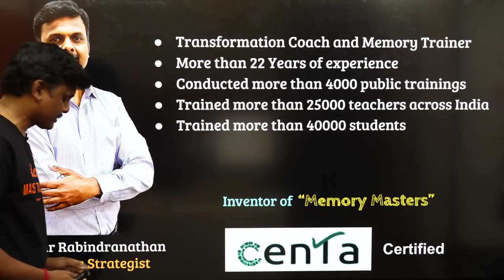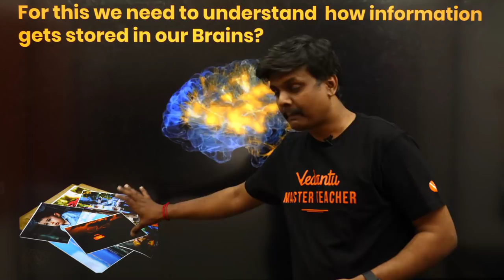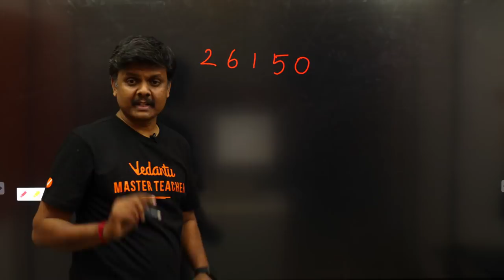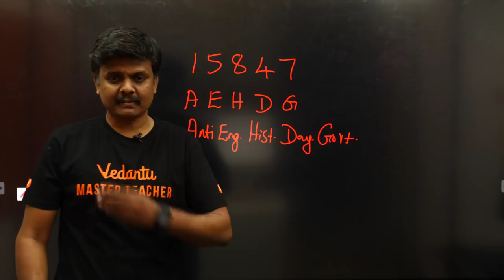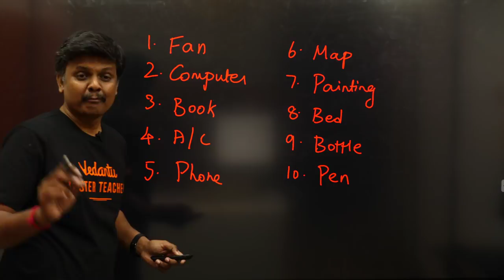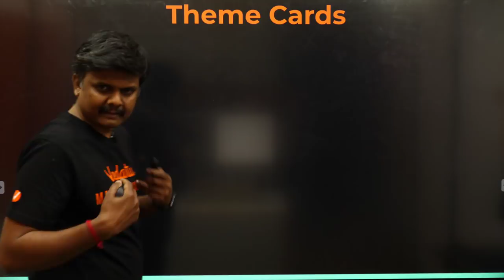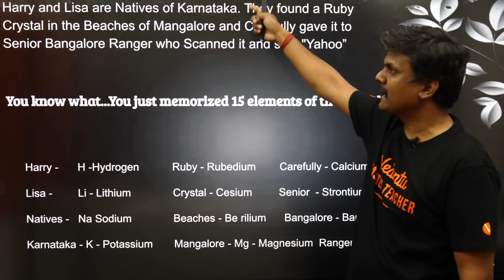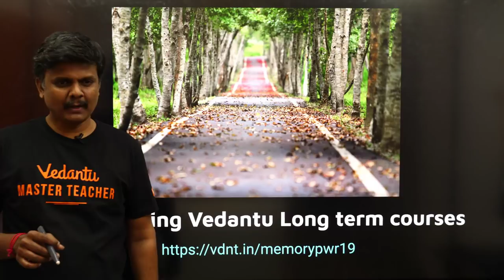5 Master Secrets To Memorize Anything Quickly